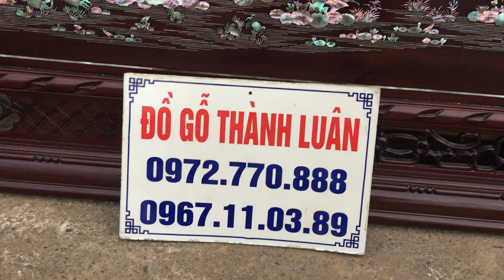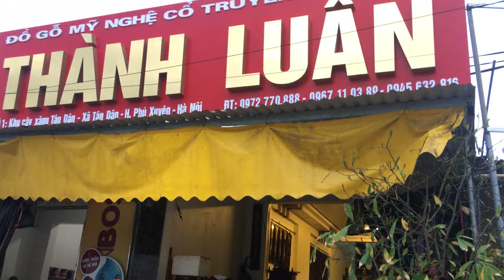Bức tranh lục hạc quần tùng khảm ốc đỏ sen lọng 1m56 x 81 2-7-2016 Đồ Gỗ Thành Luân